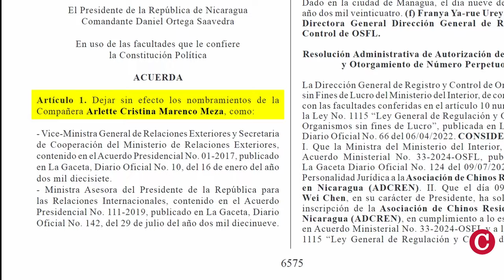Continúa la “purga” en la Cancillería de Nicaragua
El régimen de Daniel Ortega destituyó oficialmente al viceministro para asuntos internacionales de la Cancillería, Carlos Alberto Cerda Gaitán, a través de un acuerdo presidencial publicado en el diario oficial La Gaceta el lunes 29 de julio de 2024.
Cerda Gaitán había sido nombrado en ese cargo el 15 de diciembre de 2023. Antes desempeñaba el cargo de asesor jurídico del Ministerio de Relaciones Exteriores.
Según el acuerdo, el funcionario será "trasladado a otras áreas", aunque no se especifica si serán dentro del mismo Ministerio.